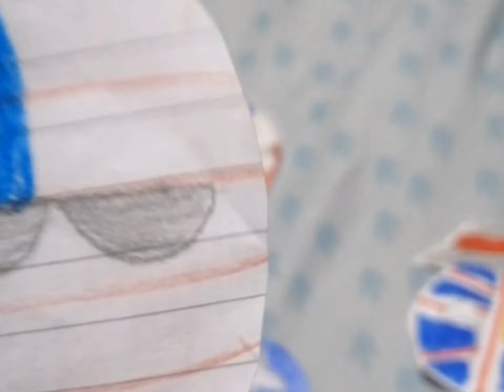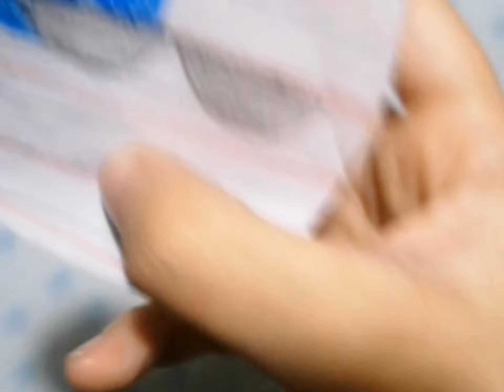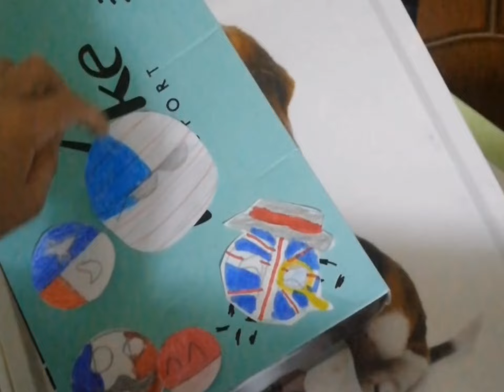Los contyballs van a una dimensión de papel